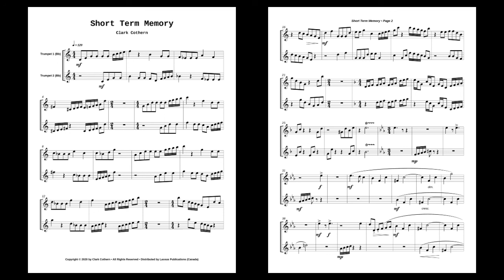Short Term Memory for Two Trumpets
Round out your duet collection with this fun little piece for more advanced players (university level).